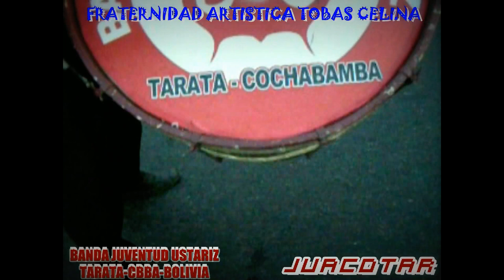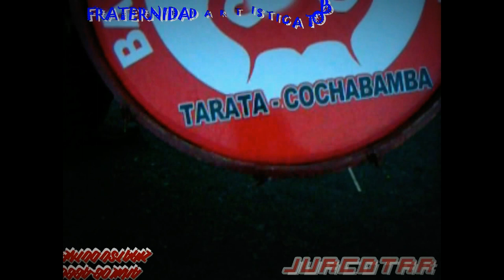BANDA JUVENTUD USTARIZ TARATA-CBBA-BOLIVIA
BANDA JUVENTUD USTARIZ  JUNTO A LA MEJOR FRATERNIDAD DE BUENOS AIRES TOBAS CELINA